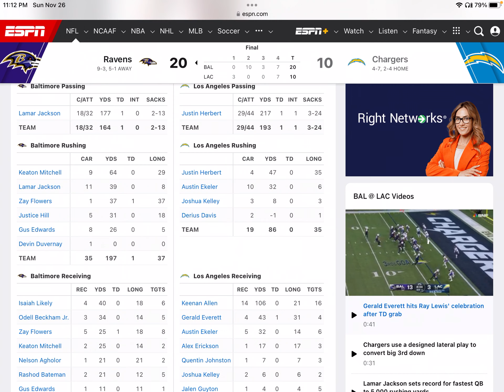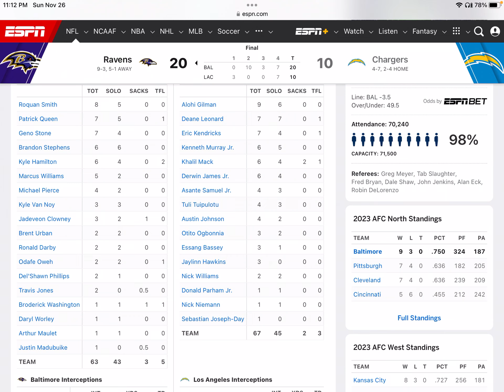Get Herbert some help!! Chargers have a heartbreaking lost vs the Ravens